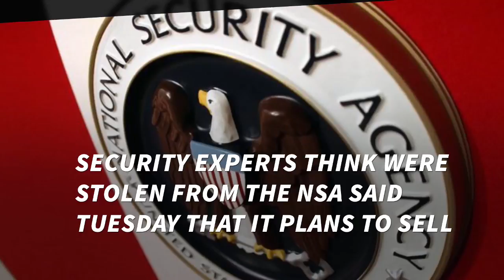More NSA Data Will Be Sold Says Shadow Brokers Group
The Shadow Brokers group, which is believed to have published hacking tools that security experts think were stolen from the NSA, said Tuesday that it plans to sell a new set of stolen code in July to those willing to pay more than $22,000, Reuters reports.